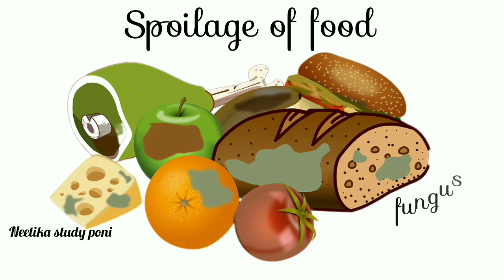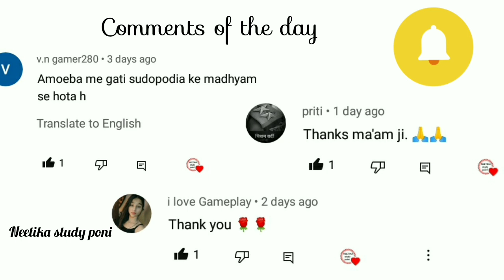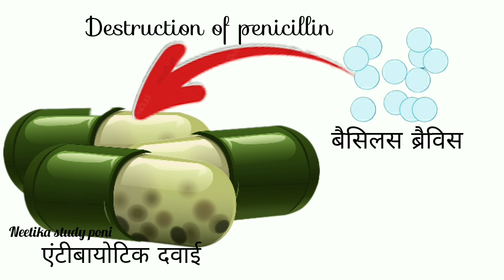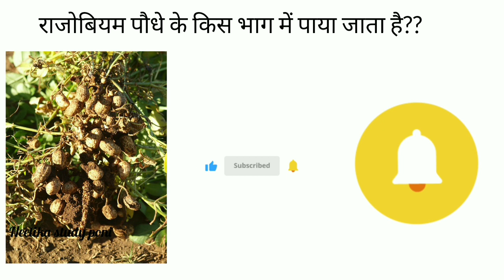बैक्टीरिया से होने वाली हानियाँ||pathogenic bacteria||harmfull activity of bacteria||जीवाणु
Harmfull activity of bacteria
biology
virus
antibiotics
pathogenic bacteria
Harmful bacteria
Bacteria se hone wale rog trick
Bacterial diseases
Soil infirlity by bacteria
How bacteria are harmful
Jiwanuo se hone wale haniyan
Harmful effects of microorganisms
harmful activities of bacteria in hindi
जीवाणुओं का आर्थिक महत्व
Bacteria se labh aur hani
neeti ka study point
nitika study point
Biology ncert class 11
Neet 2023